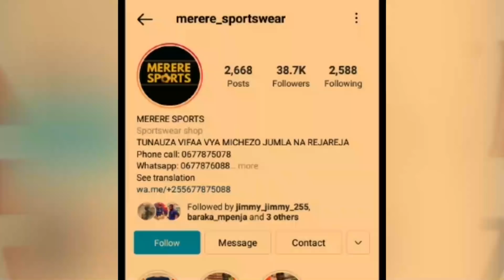UTACHEKA! MSIKIE BENJAMIN ASUKILE ALIVYOJITETEA BAADA YA KUFUNGWA NA YANGA SC..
SIKIA BENJAMINI ASUKILE AJITETE BAADA YA KUFUNGWA NA YANGA SC..

Leo Desemba 19, 2021, Mpenja TV tupo Uwanja wa Nelson Mandela, mjini Sumbawanga, mkoani Rukwa kwa ajili ya kukuletea updates zote za mchezo mkali wa ligi kuu ya NBC kati ya wenyeji Tanzania Prisons 'Wajelajela' na vinara Yanga SC 'Wananchi'.

Ni vita ya Pira 'Gwaride' dhidi ya pira 'Utamu Kunoga, Pira Madikodiko' la Wananchi.

Tafadhali kaa karibu nasi, tuko hapa kukupasha kila kitu.